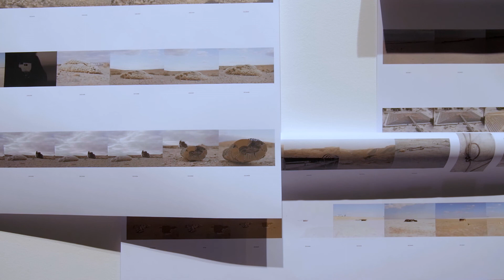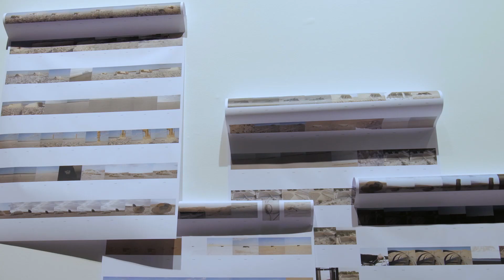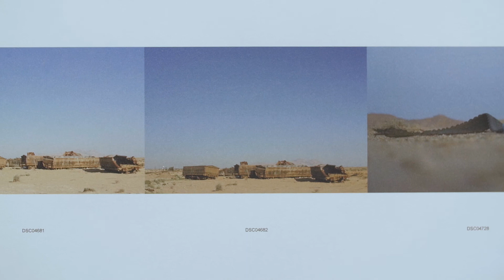Épisode 18 - DSC04681, de Wilfried Nail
Côte à côte, Jacob et Katiana plongent dans l’espace photographique d’un désert mosaïque. Égarées entre l’un et le multiple, le proche et le lointain, le détail et l'infini, leurs paroles peuplent d’histoires et de questions les vestiges d’un monde inhumain et d’une œuvre à venir.

Travail présenté dans le cadre du projet d'échange artistique franco-tunisien Under The Sand
Exposition Under The Sand #1, L’Atelier, Nantes

Under The Sand est un projet soutenu par le Ministère de la Culture Tunisien, la Région des Pays de la Loire, l'Institut Français, la ville de Nantes, le Docteur Wilfried Pasquier.

Bande son réalisée à partir de l'installation sonore de Dominique Leroy.